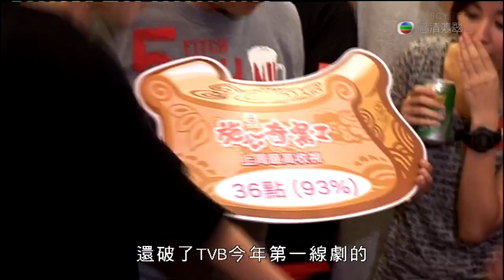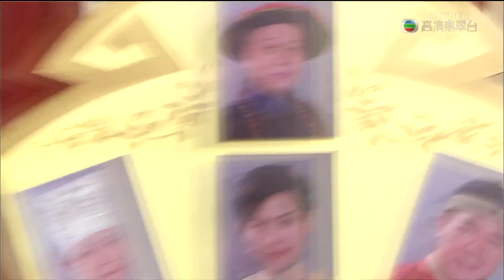Show Ky An Nha Thanh